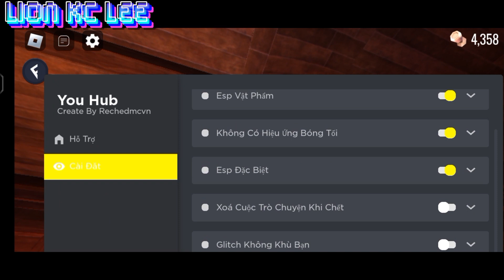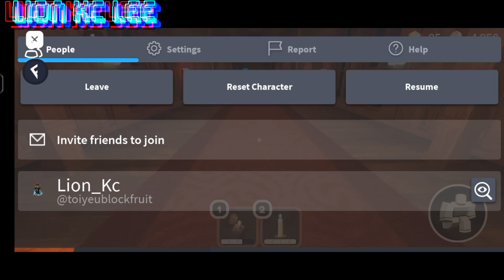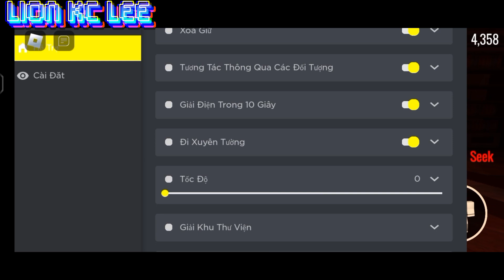📥Roblox script hack📥|🚪map Doors🚪|script made by Rechedmcvn|🇻🇳menu tiếng Việt🇻🇳|mobile/PC|Lion Kc Lee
*-PHẦN MOD*

*-PHẦN SCRIPT*
*-Script made by:(Rechedmcvn)*

*❕-Cho bạn nào sợ bị ban thì nên chơi acc phụ nhé❕*

*❗lưu ý❗:các bạn phải xóa roblox các bạn đã tải từ trước đi rồi sau đó mới tải mod roblox nhé*

*-nhớ là Like and sub đếy*

*YT kênh best friend (like and sub) :))*

END :))

*bạn muốn tìm gì ở đây vậy ?*

*không có đâu đừng cố nhé :))*

*bạn đã được đền đáp xứng đáng !*

"không được tiết lộ thông tin tuyệt mật này,hãy để cho họ tìm tự ra nhen :33"